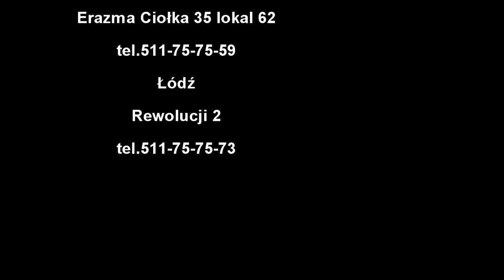Canon G9 Nie włącza się, Does not turn on, Studio5s Serwis Foto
Studio5s
RC5S SERWIS RC DRONY
Erazma Ciołka 35 lokal 62
Warszawa
Rewolucji 2
Łódź